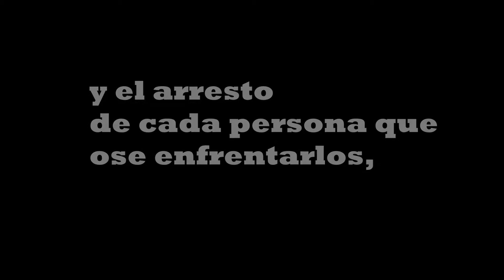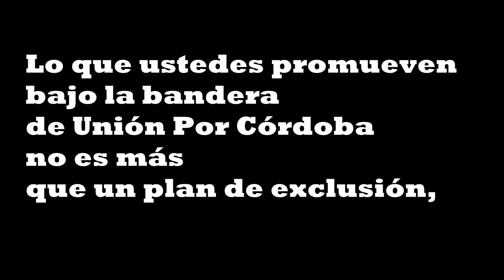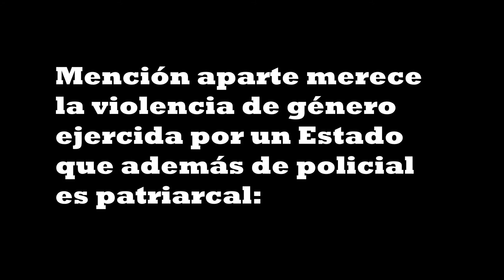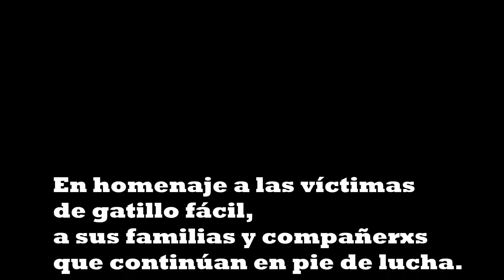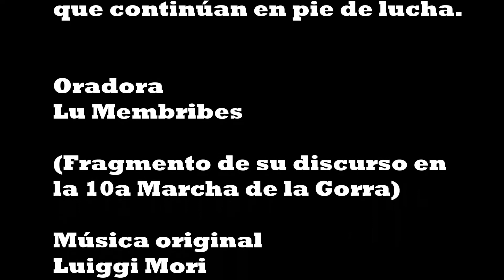Luiggi Mori & Lu Membribes - Tu calle, tu bandera (10.a Marcha de la Gorra - Córdoba)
Víctimas de la represión del Estado: ¡presentes!
¡Ahora y siempre!

“Pueden desaparecerte, pueden asesinarte, pueden llevarte al suicidio, pero nadie es capaz de borrar mi recuerdo, nadie es capaz de matarte en mi alma.” Testimonio de Lu Membribes en 10ª Marcha de la Gorra (Córdoba, Argentina)